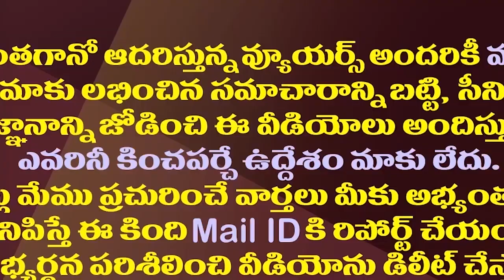చంద్రబాబు యువమంత్రం వెనుక అసలు భయం ఇదేనా!||Is this the real fear behind Chandrababu Yuva Mantra